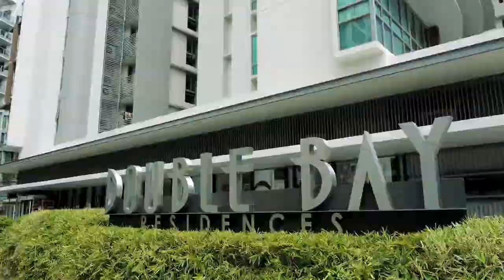FIABCI . UOL . Kheng Leong Co . DP Architects - Double Bay Residences